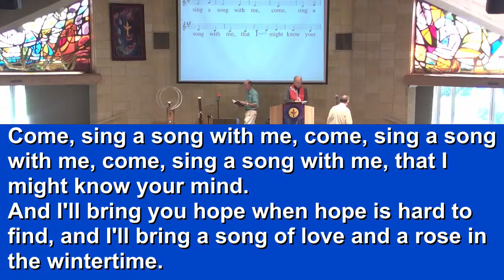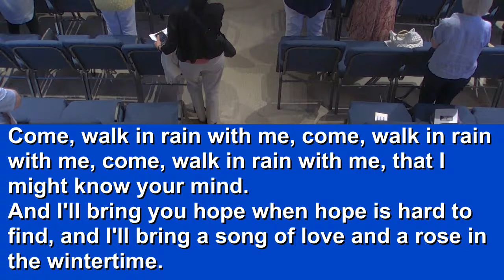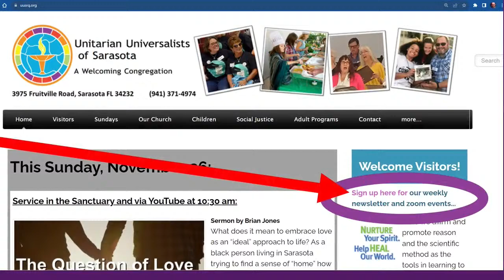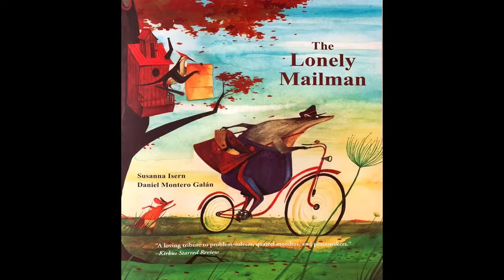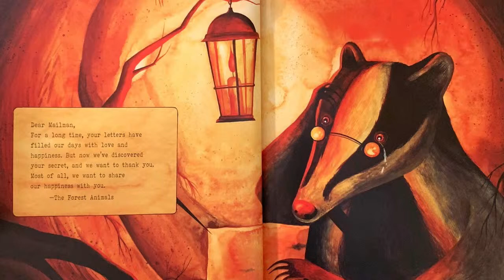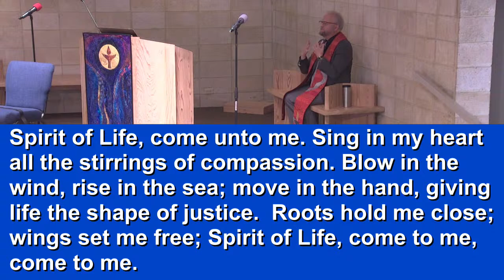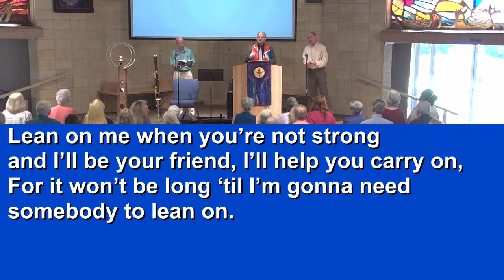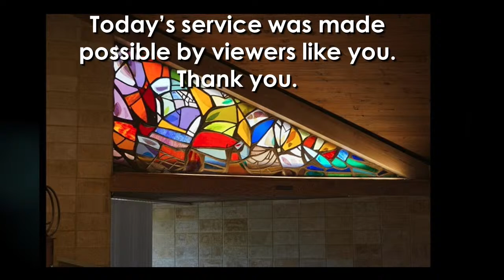Why Are People Lonely? The Longing for Connection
​Sermon by Rev. Jay Wolin
In a world of constant availability, people are lonelier than ever. How does community build the connections that allow us to be more fully ourselves?

Order of Service:

Gathering Hymn: 346 Come, Sing a Song with Me
Welcome and Announcements Rev. Jay Wolin
Opening Music: Sonata for Bassoon and Piano, II, Berens, performed by John Stinespring
Opening Reading: written by Archbishop Desmond Tutu of South Africa
Chalice Lighting

Time for All Ages: Catherine Bonner
Interlude: Courtes Pièces Dans Les Tons, No. 6 "Calme" and No. 5, "Joyeux at fier", Allard, performed by John Stinespring
Centering In Words: Excerpt and adaptation from "The Opposite of Loneliness" by Marina Keegan
Centering In Silence
Centering In Song: 123 Spirit of Life

Reflection: “The Longing for Connection,” Rev. Jay Wolin
Offertory: Hands Across the Universe, Child
Reading: "We Create a Web of Life" by Sarah Lammert
Special Music: Always Sing Your Song, Johnson

Closing Hymn: 1021 Lean on Me
Closing Words: “Eternal Echoes” by John O’Donohue
Extinguish the Chalice